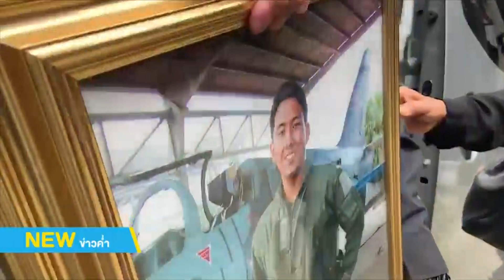ปูนบำเหน็จพิเศษ 8 ขั้น เป็น พล.อ.ท.ครูการบิน สละชีพเครื่องบินตก l NEW18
ไปดูเหตุการณ์ครูฝึกสละชีพ จากเหตุเครื่องฝึกบินตกที่เชียงใหม่ โดยญาติทำพิธีสูตรถอนดวงวิญญาณกัปตันพีท บริเวณเครื่องบินตก นำร่างขึ้นเครื่องซี 130 เข้ากรุงเทพฯตั้งศพบำเพ็ญกุศลวัดพระศรีมหาธาตุ โดยกองทัพอากาศ ปูนบำเหน็จพิเศษ 8 ขั้น เป็นพลอากาศโท